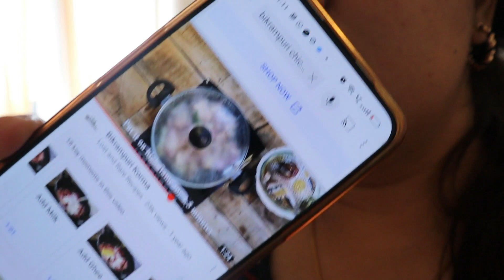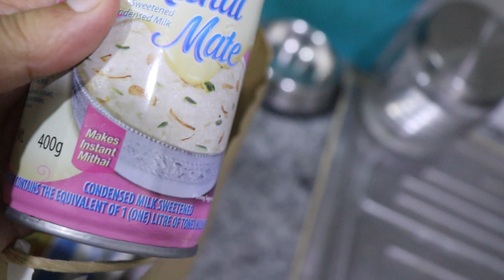নতুন Recipe বানালাম+ Exciting news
Hi all,

Welcome to my world, asha korchi vlog ta dekhte bhalo lagbe apnader.

Recipe of the Bikrompuri Korma taken from @LostandRareRecipes channel. They make fantastic videos.